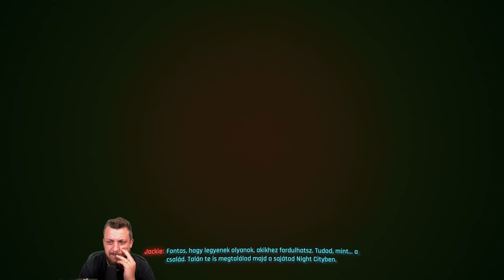Tényleg a vége! | Cyberpunk 2077 Phantom Liberty (PC) #22 (Ending)